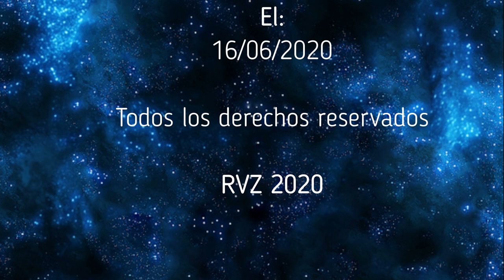ENIGMAS DEL MUNDO - La Ciudadela de Zimbabue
Capitulo completo de la serie "Enigmas del mundo", sobre La Ciudadela de Zimbabue. Todo el merito es de su locutor Bruno Cardeñosa.